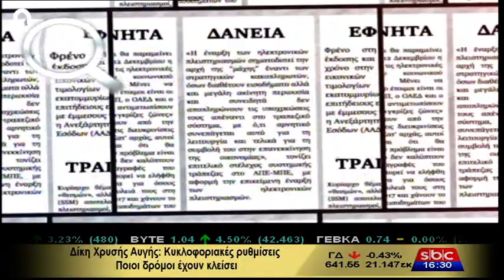Υπάρχει Λύση - 7/10/2020 | Σ. Μύτιλη | SBC TV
Σήμερα στην εκπομπή "Υπάρχει Λύση" μαζί μας στο στούντιο ο Δημήτρης Αναστασόπουλος-δικηγόρος και οι εργατολόγοι Αλέξης Μητρόπουλος και Δημήτρης Μπολόφης...και σήμερα θα βρούμε λύσεις...